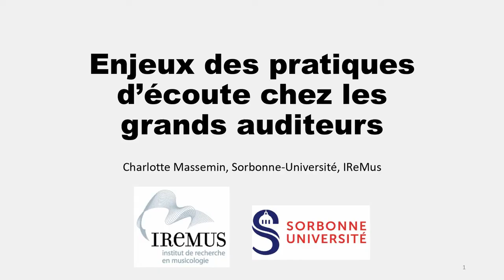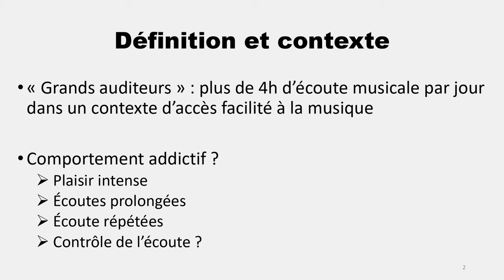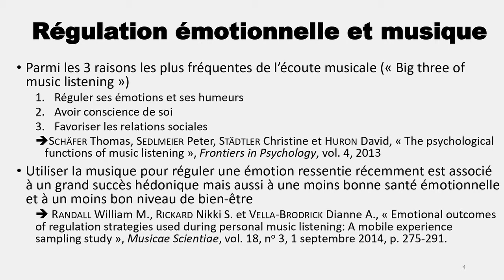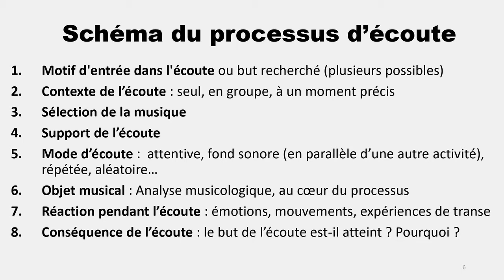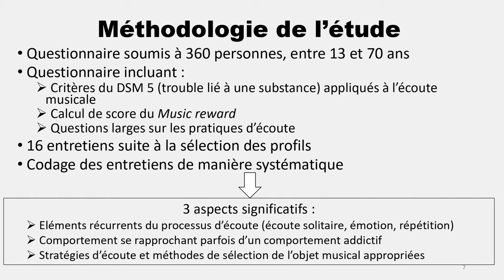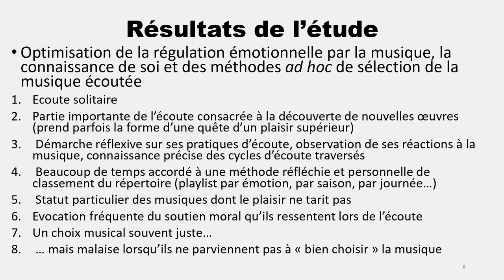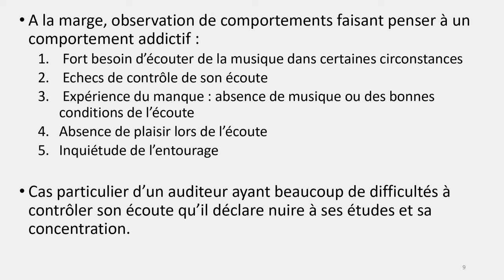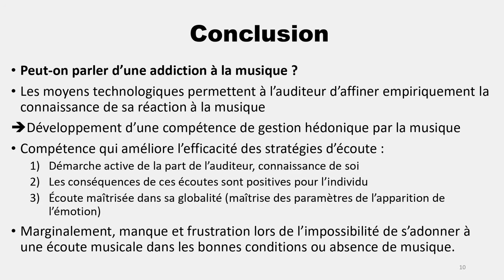Série de conférences Musique et cerveau, Charlotte Massemin (IReMus, Sorbonne Université, Paris)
Conférence présentée à la Maison de la Recherche (Sorbonne Université, Paris) dans le cadre de la journée d'études Musique et Cognition en novembre 2019.
Dans une articulation fluide entre les sciences cognitives et la musicologie, cet évènement international a souhaité apporter un éclairage pluridisciplinaire sur l’écoute et l’imaginaire dans l’expérience musicale.